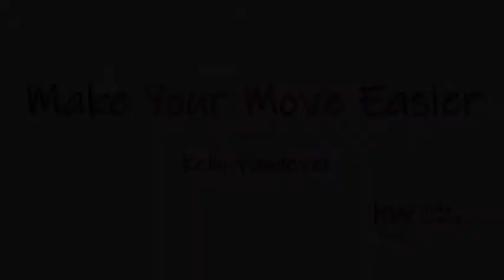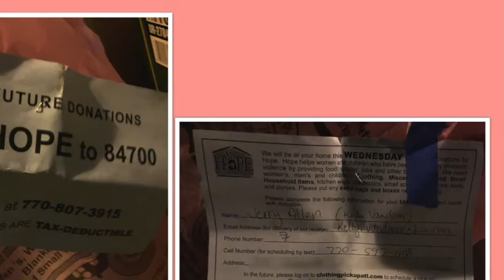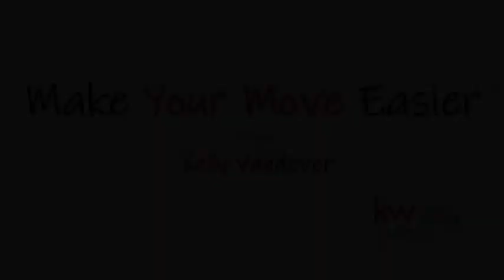Getting Rid of Stuff - How to Donate to Charity in the Atlanta area during COVID-19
If you've been cleaning out your closets while in lockdown and need a charity from the Atlanta area to pick it items for donation then this video will help!

In this video I talk about how to get rid of items by donating them to charities in the greater Atlanta area.

Below is the link mentioned in the video.   Use it to schedule a pick up.

Or text HOPE to the number 84700.

Check the website to see more about the items they pick up and what they won't.

For a how to video on getting rid of things using Facebook Marketplace, follow this

Hi!  I'm Kelly!  I'm a full time Realtor® in the Atlanta area with Keller Williams.  Former Navy officer.  Motorcycle enthusiast.  Tech nerd wanna be.  Married to my college sweetheart with two grown kids, three growing grandkids and a lovable lab rescue named Dude.